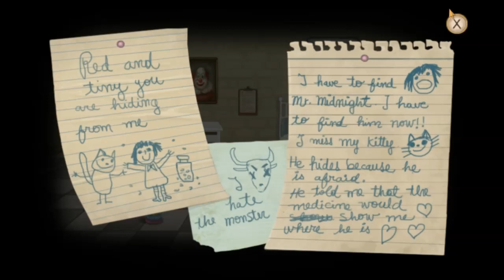Fran Bow - KUIDAS KURAT MA SELLE VÕTME SAAN?!?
Nojah.. sellega läks natuke rukka...